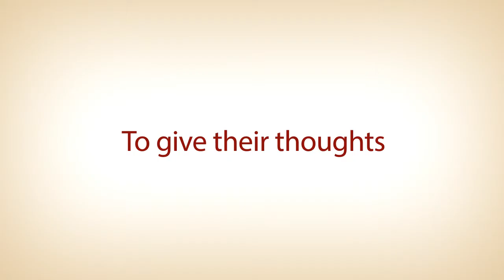TVapex Promo 3